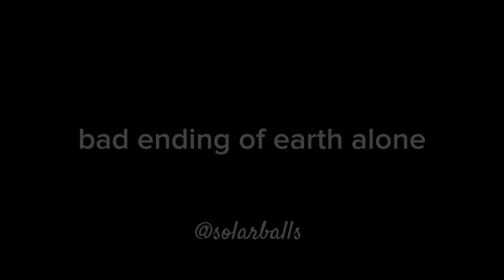(bad/sad ending of earth alone -2) Deal with it, Moon (part 1)